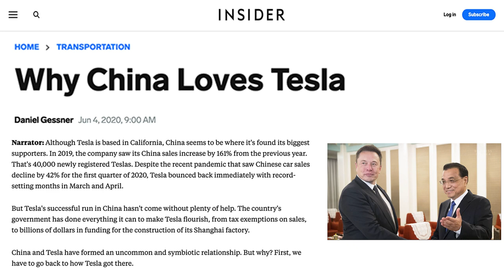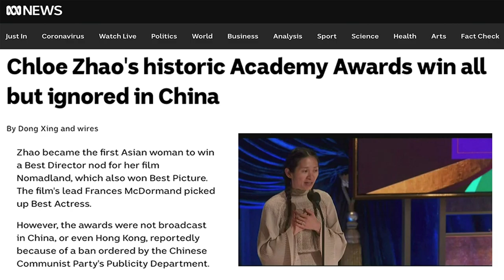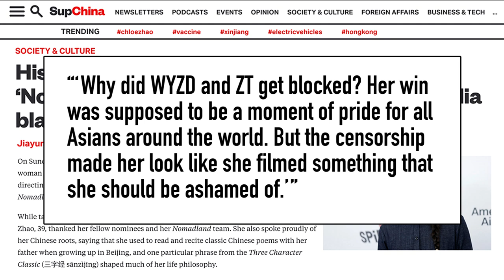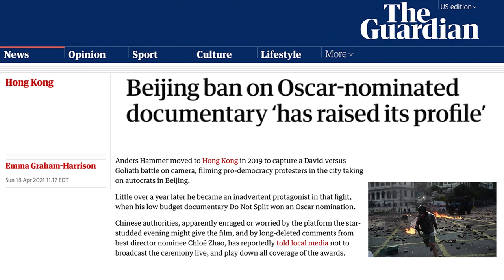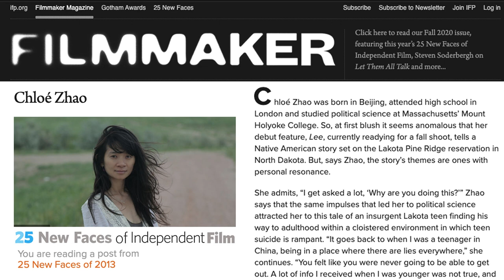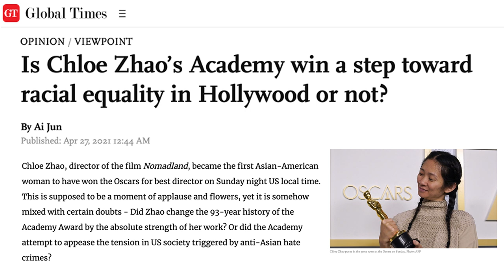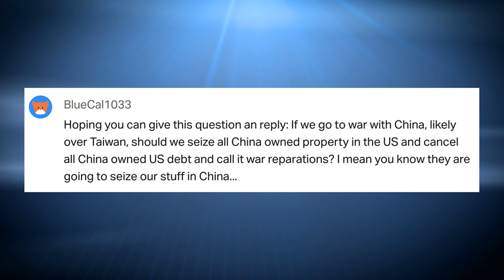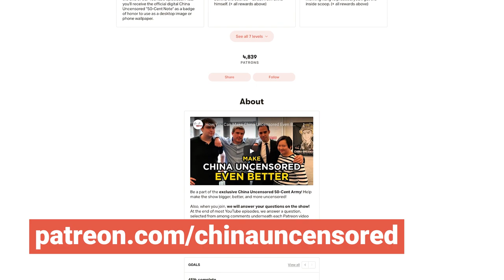Oscar-Winning Director Chloe Zhao Canceled in China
Chloe Zhao, the Chinese director of Nomadland, wan Best Director at the Oscars 2021. But because of an interview years ago, the Chloe Zhao Oscar has been censored in China. She's run afoul of the Chinese Communist Party. And it might spell trouble for her next movie, Marvel's the Eternals, set to come out later this year.